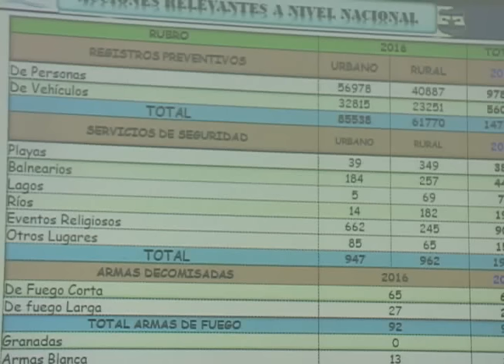173 HOMICIDIOS SE REGISTRARON EN SEMANA SANTA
Más de 500 homicidios se reporta solo en el mes de marzo, la cifra diaria se mantiene a 21, veamos el último balance brindado por la Policía Nacional Civil.